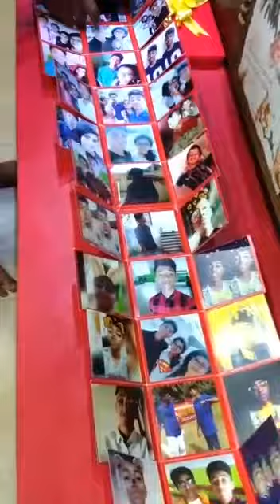Infinity Box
Lovely Infinity Box, makes unique and special gift